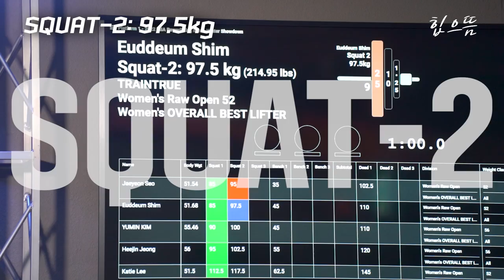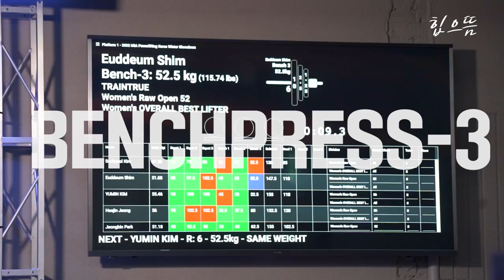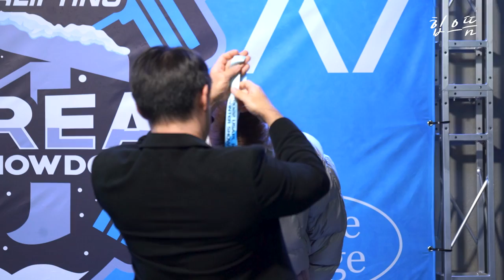[ENG] 2022년 마지막 대회 3대 XXXkg...?